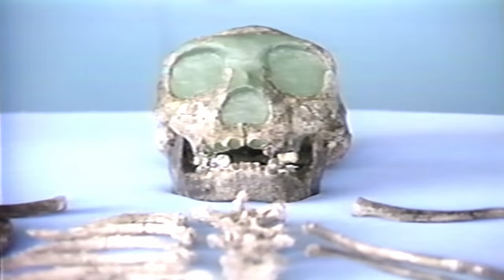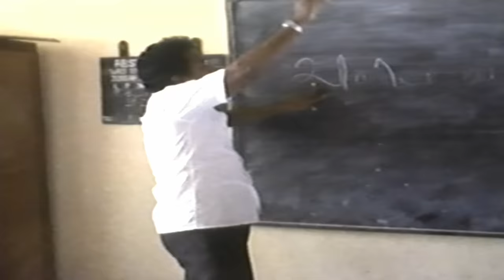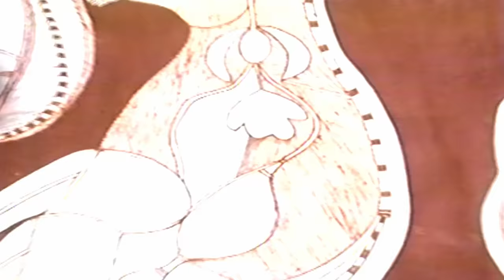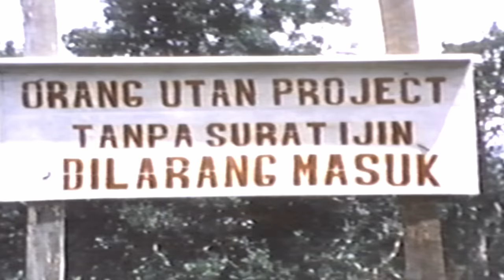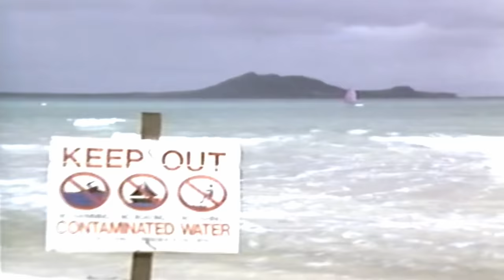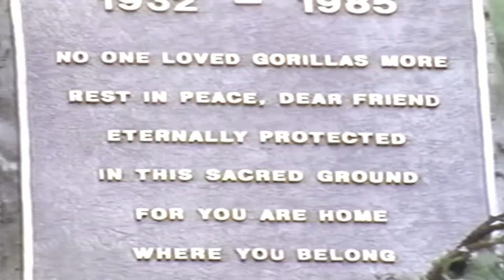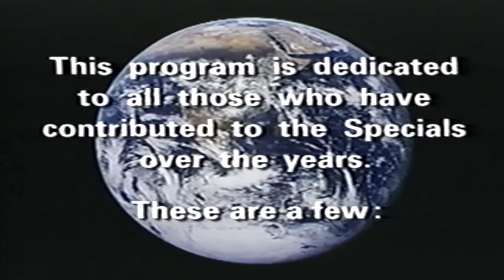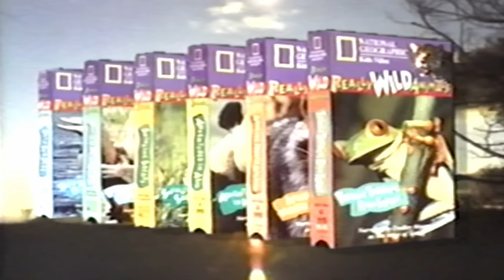30 Years of National Geographic Specials - National Geographic VHS 1995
Perks-
Comments get First Responses
Members Only Posts on Community Tab
Members view videos before it goes public
Occasional Photo Critique in videos
Camera QA Sessions
New members names read at the end of new videos
Buy my prints off my Wirestock Portfolio.

Sites
If you wish to join a discord to learn about photo and video, take a peak at Photography and Filmmaking.
My Equipment

Memory Cards:
Sony 64GB XQD Card

Angelbird 512GB CF Express Type B Card

Sandisk Extreme Pro 128GB SD Card

Lenses:
Nikon 180-600

Tripods:
Gitzo GK1545T-82TQD

Manfroto Action Tripod
Adorama - Discontinued

Audio:
Deity VMic D3 Pro

Aurray 12cm Mic Windscreen

Software:
Black Magic Resolve Studio 18

Think Tank Mindshift 36L Backlight

Think Tank Retrospective 20 V2.0
Manns Woodland Perspective is a participant in the Amazon Services LLC Associates Program, an affiliate advertising program designed to provide a means for sites to earn advertising fees by advertising and linking to Amazon.com.